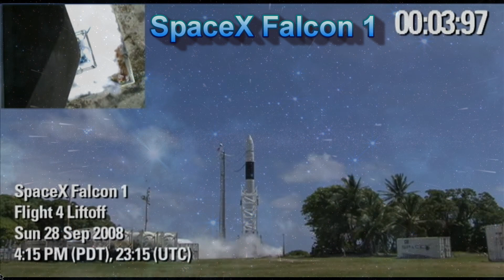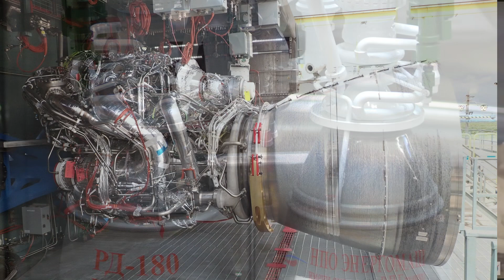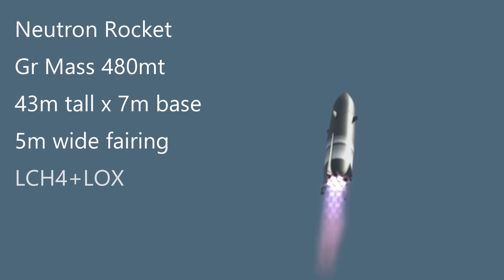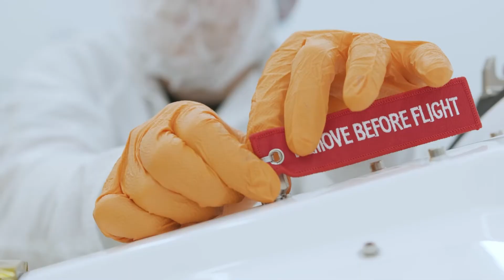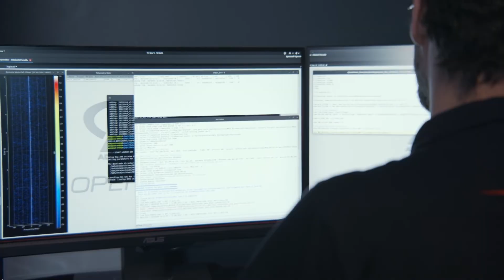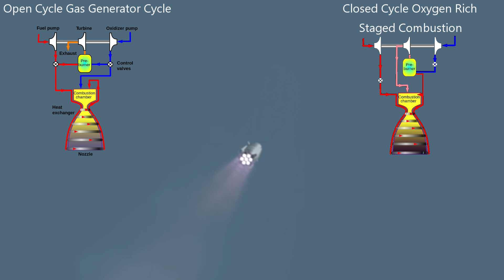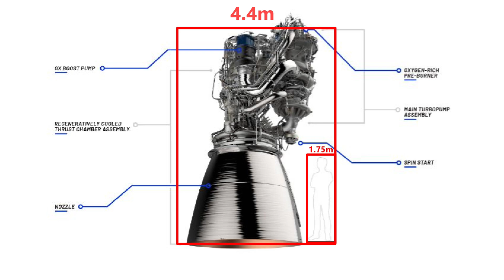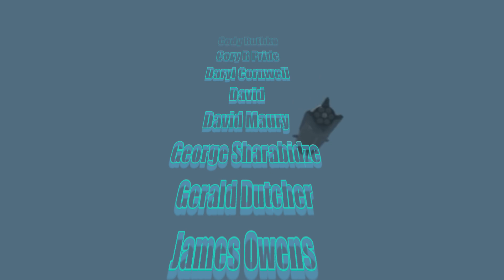Falcon Killer! How Rocket Lab's Neutron Rocket will beat the SpaceX Falcon 9!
The Neutron rocket by Rocket Lab is now planned to carry up to 13 metric tonnes to Low Earth Orbit!  Making it a direct competitor to the SpaceX Falcon 9!  And at a lower price!
The Terran Space Academy shows why Rocket Lab may take SpaceX' crown, as the most innovative rocket company on Earth.

Artists